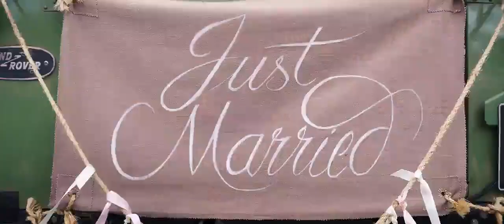Piotruś Królik 2 Na Gigancie (2021) ślub